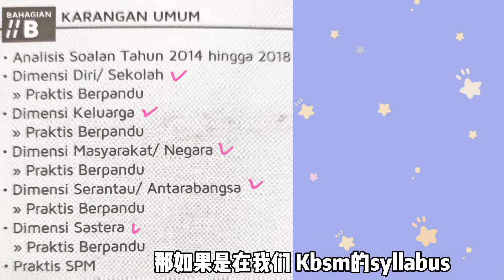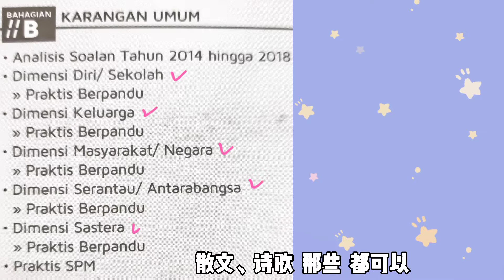SPM Karangan考什么其实是固定的！ 马来文要怎么进步？拿高分必须知道的作文考试范围